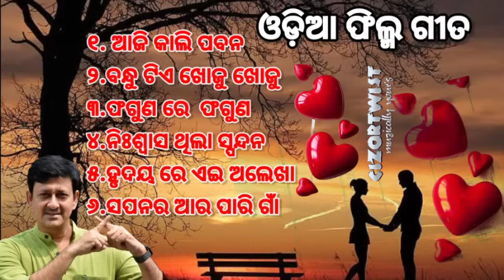𝐀𝐮𝐝𝐢𝐨 𝐉𝐮𝐤𝐞𝐁𝐨𝐱 𝐥𝐥 𝐒𝐢𝐝𝐝𝐡𝐚𝐧𝐭 𝐌𝐨𝐡𝐚𝐩𝐚𝐭𝐫𝐚 𝐥𝐒𝐮𝐩𝐞𝐫 𝐡𝐢𝐭𝐬 𝐒𝐨𝐧𝐠𝐬 𝐎𝐝𝐢𝐚 𝐥𝐥 𝐎𝐝𝐢𝐚 𝐡𝐢𝐭𝐬 𝐥𝐎𝐝𝐢𝐚 𝐟𝐢𝐥𝐦 𝐬𝐨𝐧𝐠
𝐀𝐮𝐝𝐢𝐨𝐉𝐮𝐤𝐞𝐁𝐨𝐱 𝐥𝐥 𝐒𝐢𝐝𝐝𝐡𝐚𝐧𝐭𝐌𝐨𝐡𝐚𝐩𝐚𝐭𝐫𝐚 𝐥𝐒𝐮𝐩𝐞𝐫 𝐡𝐢𝐭𝐬 𝐒𝐨𝐧𝐠𝐬 𝐎𝐝𝐢𝐚 𝐥𝐥 𝐎𝐝𝐢𝐚 𝐡𝐢𝐭𝐬 𝐎𝐝𝐢𝐚𝐟𝐢𝐥𝐦𝐬𝐨𝐧𝐠 𝐥𝐥𝐒𝐮𝐩𝐞𝐫 𝐇𝐢𝐭𝐬 𝐎𝐃𝐈𝐀@𝐂𝐈𝐙𝐎𝐑𝐓𝐖𝐈𝐒𝐓

𝐎𝐧 𝐞𝐚𝐫 𝐇𝐞𝐚𝐝𝐬𝐞𝐭
𝐎𝐯𝐞𝐫-𝐞𝐚𝐫 𝐇𝐞𝐚𝐝𝐩𝐡𝐨𝐧𝐞𝐬
𝐁𝐥𝐮𝐞𝐭𝐨𝐨𝐭𝐡 𝐬𝐩𝐞𝐚𝐤𝐞𝐫
𝐒𝐨𝐮𝐧𝐝𝐛𝐚𝐫 𝐒𝐩𝐞𝐚𝐤𝐞𝐫𝐬
𝐁𝐞𝐬𝐭 𝐒𝐦𝐚𝐫𝐭𝐩𝐡𝐨𝐧𝐞
Best 5G Mobiles
Best Smartphones under Rs 10000
Best Smart phones under  Rs20000
Best Smartphones above Rs20000
𝗠𝗼𝗯𝗶𝗹𝗲 𝗮𝗰𝗰𝗲𝘀𝗼𝗿𝗶𝗲𝘀
𝐁𝐞𝐬𝐭 𝐋𝐚𝐩𝐭𝐨𝐩
𝐁𝐞𝐬𝐭 𝐀𝐥𝐥 𝐢𝐧 𝐨𝐧𝐞 𝐏𝐂
𝐁𝐞𝐬𝐭 𝐄𝐱𝐭𝐞𝐫𝐧𝐚𝐥 𝐇𝐚𝐫𝐝 𝐝𝐢𝐬𝐤
𝐁𝐞𝐬𝐭 𝐓𝐚𝐛𝐥𝐞𝐭𝐬
𝐁𝐞𝐬𝐭 𝐊𝐞𝐲𝐛𝐨𝐚𝐫𝐝
𝐁𝐞𝐬𝐭 𝐌𝐨𝐮𝐬𝐞
𝐁𝐞𝐬𝐭 𝐩𝐨𝐰𝐞𝐫 𝐛𝐚𝐧𝐤
𝐁𝐞𝐬𝐭 𝐁𝐞𝐚𝐫𝐝 𝐓𝐫𝐢𝐦𝐦𝐞𝐫
𝐁𝐞𝐬𝐭 𝐒𝐦𝐚𝐫𝐭 𝐖𝐚𝐭𝐜𝐡
𝐁𝐞𝐬𝐭 𝐃𝐢𝐠𝐢𝐭𝐚𝐥 𝐒𝐋𝐑 𝐜𝐚𝐦𝐞𝐫𝐚
𝐀𝐜𝐭𝐢𝐯𝐢𝐭𝐲 𝐓𝐫𝐚𝐜𝐤𝐞𝐫
𝐁𝐞𝐬𝐭 𝐑𝐨𝐮𝐭𝐞𝐫𝐬
𝐁𝐞𝐬𝐭 𝐇𝐨𝐦𝐞 𝐓𝐡𝐞𝐚𝐭𝐞𝐫 𝐬𝐲𝐬𝐭𝐞𝐦𝐬
𝐁𝐞𝐬𝐭 𝐒𝐦𝐚𝐫𝐭 𝐓𝐞𝐥𝐞𝐯𝐢𝐬𝐢𝐨𝐧
𝐁𝐞𝐬𝐭 𝐖𝐚𝐬𝐡𝐢𝐧𝐠 𝐦𝐚𝐜𝐡𝐢𝐧𝐞𝐬 & 𝐃𝐫𝐲𝐞𝐫𝐬
𝐁𝐞𝐬𝐭 𝐑𝐞𝐟𝐫𝐢𝐠𝐞𝐫𝐚𝐭𝐨𝐫
𝐁𝐞𝐬𝐭 𝐀𝐢𝐫 𝐜𝐨𝐧𝐝𝐢𝐭𝐢𝐨𝐧𝐞𝐫𝐬
𝐁𝐞𝐬𝐭 𝐌𝐢𝐜𝐫𝐨𝐰𝐚𝐯𝐞 𝐨𝐯𝐞𝐧𝐬
𝐁𝐞𝐬𝐭 𝐂𝐡𝐢𝐦𝐧𝐞𝐲𝐬
𝐁𝐞𝐬𝐭 𝐃𝐢𝐬𝐡𝐰𝐚𝐬𝐡𝐞𝐫
𝐌𝐞𝐧'𝐬 𝐂𝐚𝐬𝐮𝐚𝐥 𝐒𝐡𝐨𝐞𝐬
𝐌𝐞𝐧'𝐬 𝐑𝐮𝐧𝐧𝐢𝐧𝐠 𝐒𝐡𝐨𝐞𝐬
𝐌𝐞𝐧'𝐬 𝐒𝐧𝐞𝐚𝐤𝐞𝐫𝐬
𝐖𝐨𝐦𝐞𝐧'𝐬 𝐂𝐚𝐬𝐮𝐚𝐥 𝐬𝐡𝐨𝐞𝐬
𝐖𝐨𝐦𝐞𝐧'𝐬 𝐒𝐩𝐨𝐫𝐭𝐬 𝐒𝐡𝐨𝐞𝐬
𝐖𝐨𝐦𝐞𝐧'𝐬 𝐒𝐧𝐞𝐚𝐤𝐞𝐫𝐬
𝐄𝐗𝐄𝐑𝐂𝐈𝐒𝐄
𝐁𝐞𝐬𝐭 𝐓𝐫𝐞𝐚𝐝𝐦𝐢𝐥𝐥
𝐄𝐱𝐞𝐫𝐜𝐢𝐬𝐞 𝐁𝐢𝐤𝐞
𝐅𝐢𝐭𝐧𝐞𝐬𝐬 𝐀𝐜𝐜𝐞𝐬𝐨𝐫𝐢𝐞𝐬
𝗞𝗶𝘁𝗰𝗵𝗲𝗻 & 𝗯𝗮𝘁𝗵𝗿𝗼𝗼𝗺 𝗳𝗶𝘅𝘁𝘂𝗿𝗲𝘀
𝗛𝗼𝗺𝗲 & 𝗞𝗶𝘁𝗰𝗵𝗲𝗻 𝗔𝗽𝗽𝗹𝗶𝗮𝗻𝗰𝗲𝘀
𝗛𝗲𝗮𝗹𝘁𝗵 & 𝗣𝗲𝗿𝘀𝗼𝗻𝗮𝗹 𝗰𝗮𝗿𝗲
𝗔𝗺𝗮𝘇𝗼𝗻 𝘄𝗮𝘁𝗰𝗵 𝗰𝗼𝗹𝗹𝗲𝗰𝘁𝗶𝗼𝗻
𝗔𝗺𝗮𝘇𝗼𝗻 𝘄𝗲𝗮𝗿𝗮𝗯𝗹𝗲 𝗳𝗶𝘁𝗻𝗲𝘀𝘀 𝗽𝗿𝗼𝗱𝘂𝗰𝘁𝘀
𝗖𝗮𝗿 & 𝗺𝗼𝘁𝗼𝗿𝗯𝗶𝗸𝗲 𝗮𝗰𝗰𝗲𝘀𝗼𝗿𝗶𝗲𝘀
𝗕𝗮𝗯𝘆 𝗽𝗿𝗼𝗱𝘂𝗰𝘁𝘀